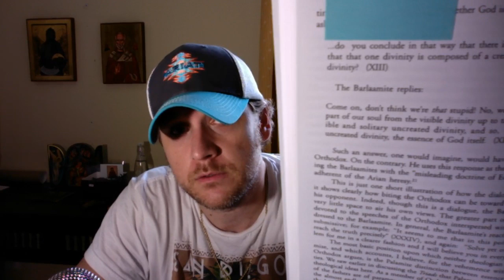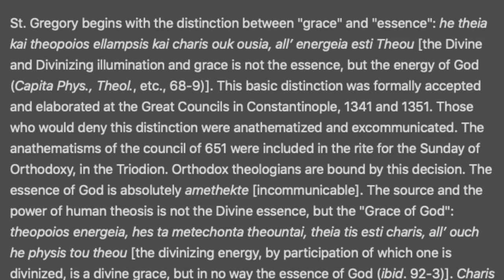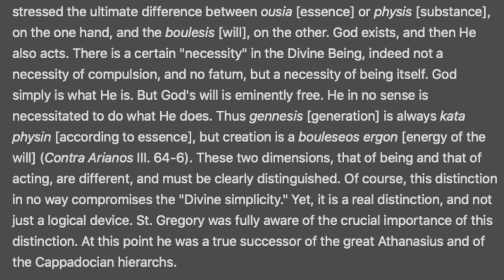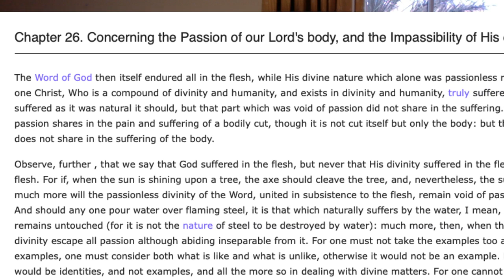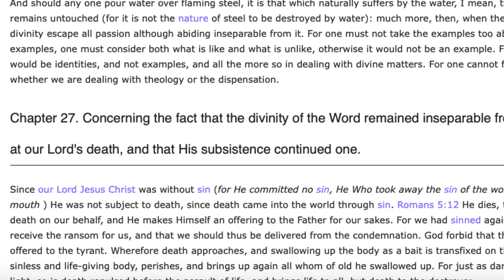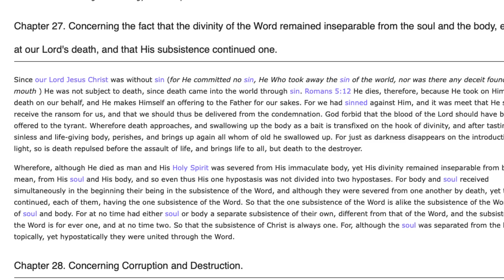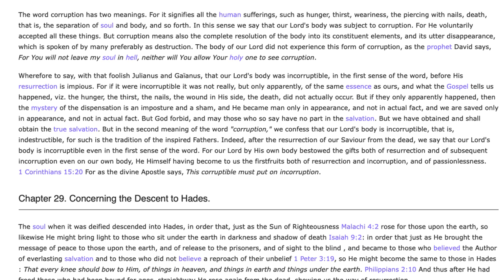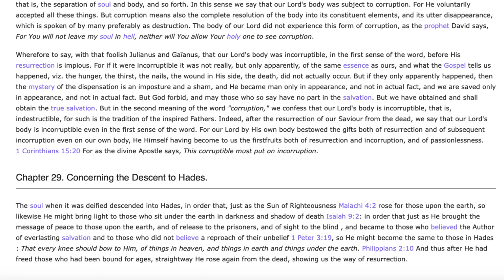Debate Between An Orthodox & Barlaamite (R Catholic) - St. Gregory Palamas (Half) Jay Dyer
The timing is perfect to cover this classic debate between St. Gregory Palamas and a Barlaamite, who represents the normative, and later dogmatic, view of the Roman Catholic Church concerning divine simplicity.  St. Gregory defends the essence-energy distinction, both philosophically and in terms of patristics, after having already defended it at length from Scripture in his Triads.  We will see that the distinction is real and not "virtual," "nominal," "conceptual" or merely "logical," as well as that this dogma is an essential part of Orthodoxy that cannot be denied, especially as it pertains to Christology.  Later Orthodox synods condemn Barlaam and his Platonic followers.  The full talk will delve deeper into St. Maximos and his argumentation, as well as more from St. Gregory's Triads.

Litecoin address:

LeSvspC7zs3ZzqQ2SyA4GVVMpGmHNVdQui

Bitcoin wallet:

1J9oSQgcjpx9z1x7i7mcvDQyntE34JPyrR